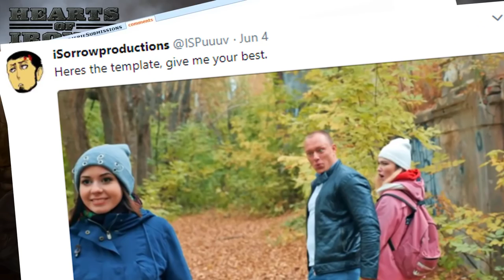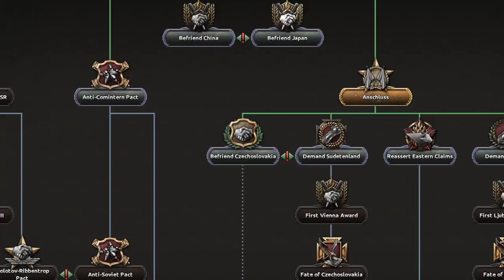Hearts Of Iron 4: ALL COUNTRIES ALL TECH UNLOCKED - CAN GERMANY SURVIVE?